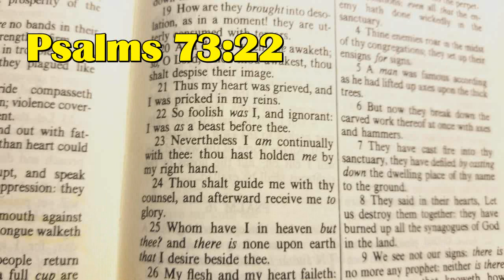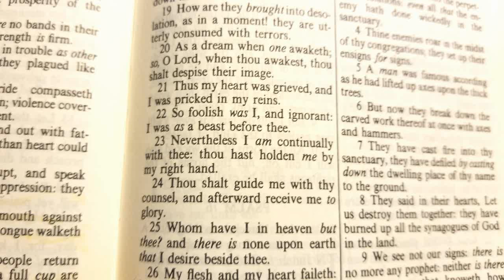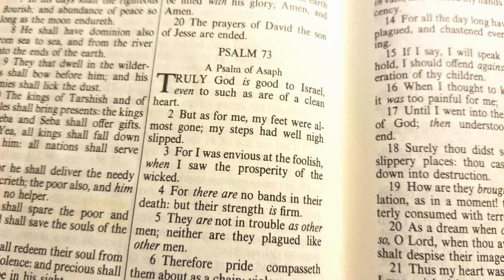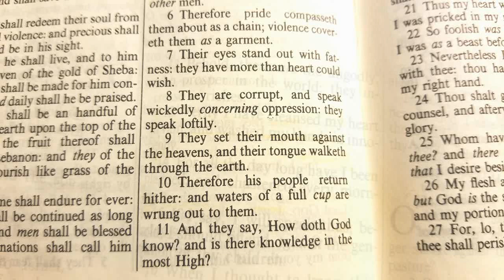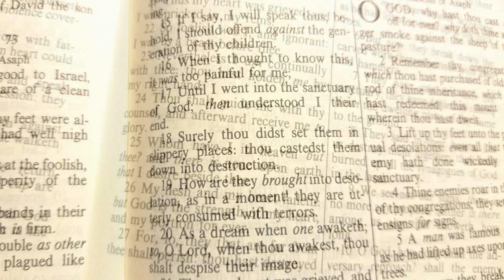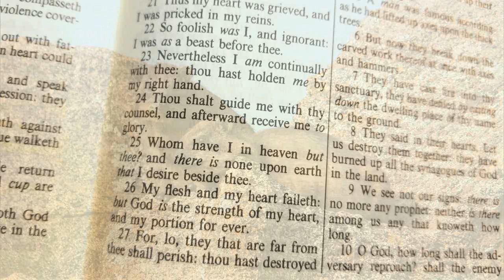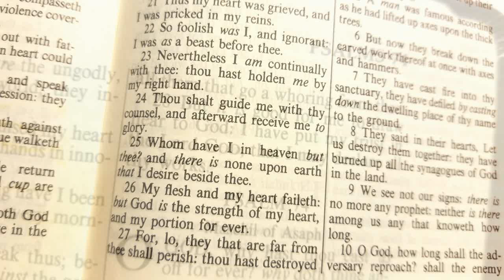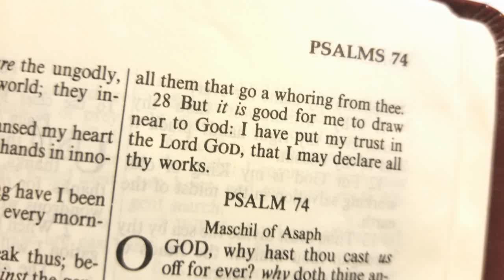DDurek: "Beastly Behavior" Psalm 73:22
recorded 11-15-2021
10401 NE Glisan, Portland, Oregon